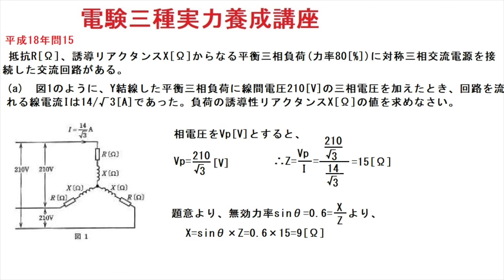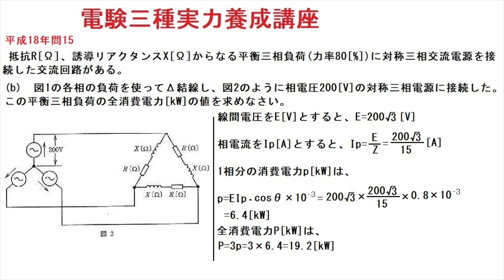電験三種実力養成講座理論平成18年問15の既往問題です。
三相回路のスタンダードの問題です。まず、単相回路として解いて、それを三倍することによって三相電力が求まります。三相回路は単相回路を3個つないだ回路なのです。